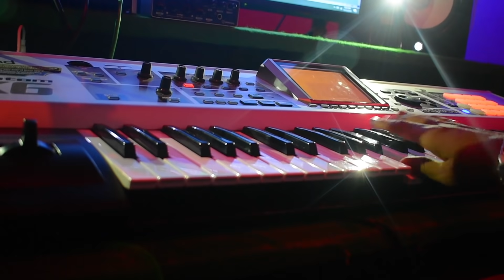राजा भरतरी का बहूत ही सुन्दर भजन || RAJU SWAMI BHAJAN || एक बार जरुर सुनें -:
Singer - raju swami
recording - swami studio nagaur 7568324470